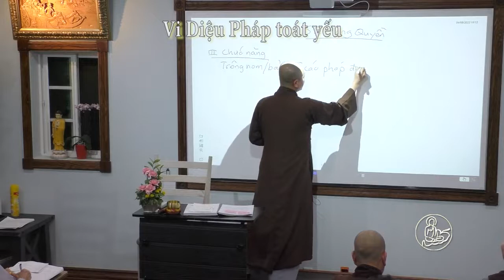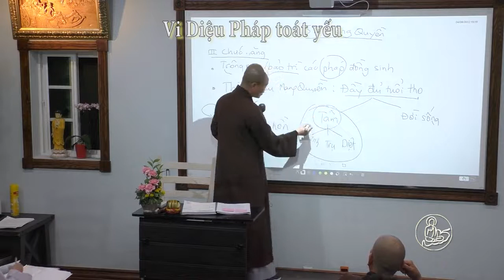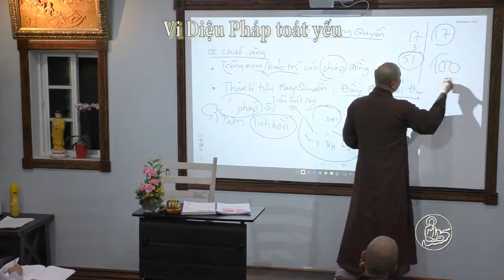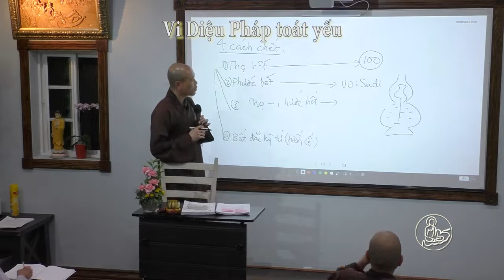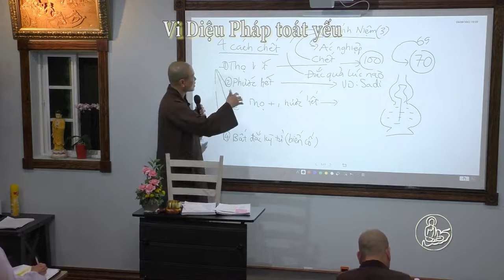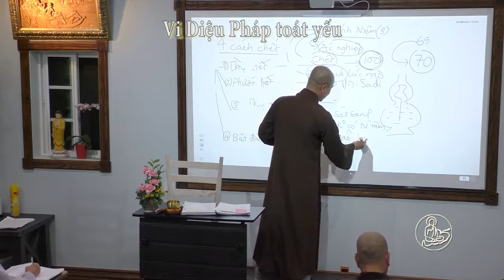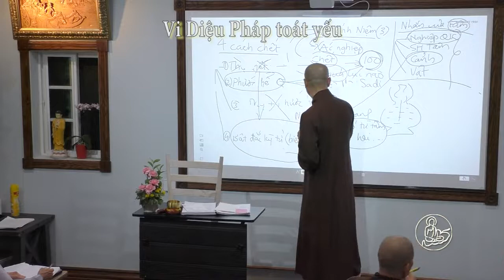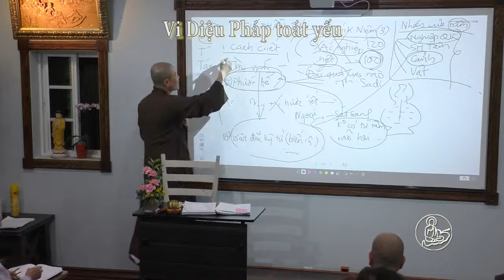41. Vi Diệu Pháp Toát Yếu--Tâm Sở Mạng Quyền 2--Thích Thanh Nguyên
Sở Hữu Tâm, Sở Hữu Biến Hành, Sở Hữu Tợ Tha